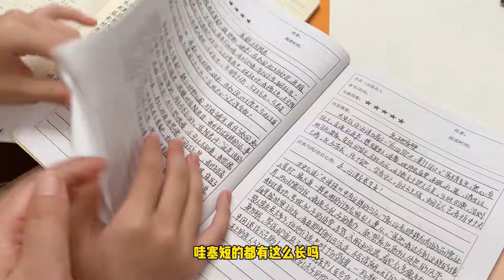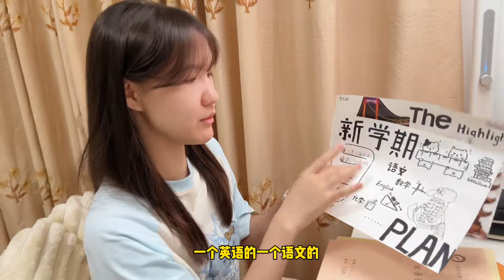终于开学啦！亲子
小娜娜 🚩

 • 小娜娜的生活
小娜子的手账时光 🚩

 • 小娜子的手账展示
闺蜜时光 🚩

 • 小娜子和小梦琪
大家好~
记录日常生活，平平淡淡才是真！